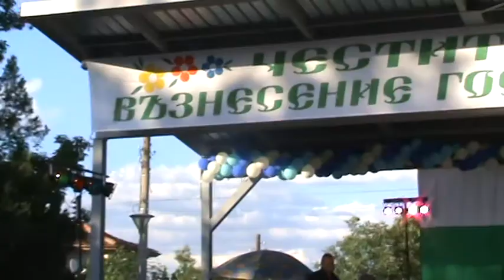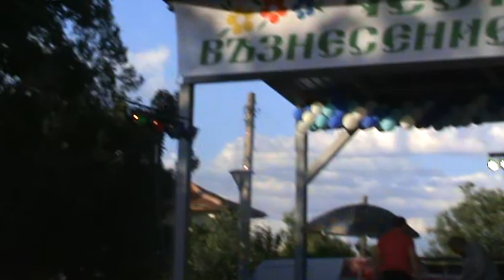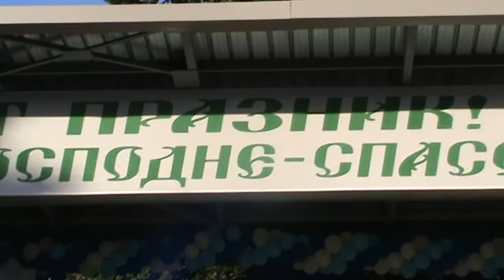Деси Николова на Спасов ден в град Септември /Сираков тв/